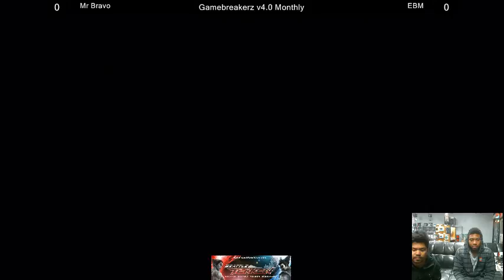Tekken Tag 2 - Jonnie Bravo (Zafina, Jin) vs EBM (Eddy, Armor King)